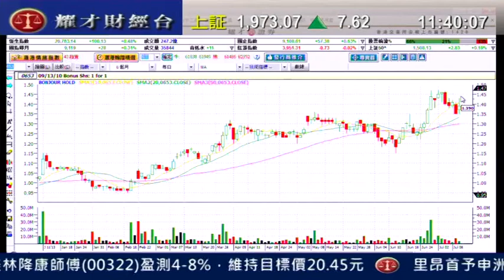耀才財經台 有問必答 謝美琪 黃偉豪「有問必答：0358、1818、0653」